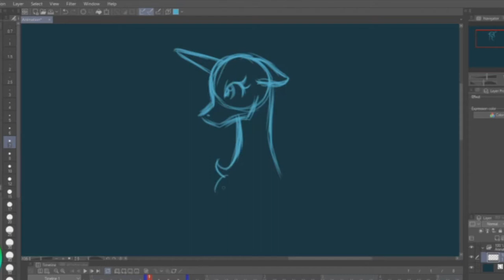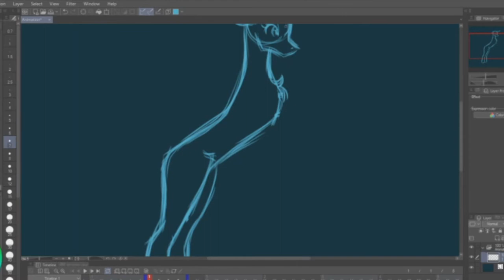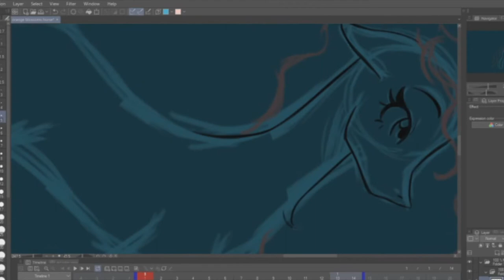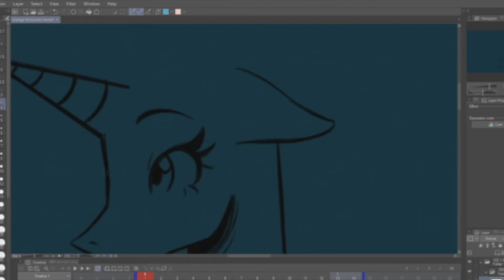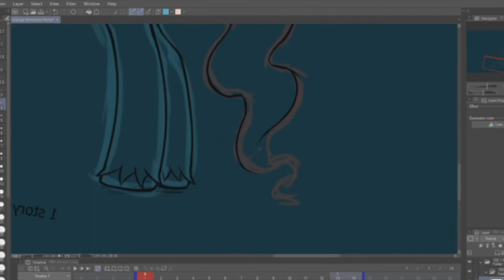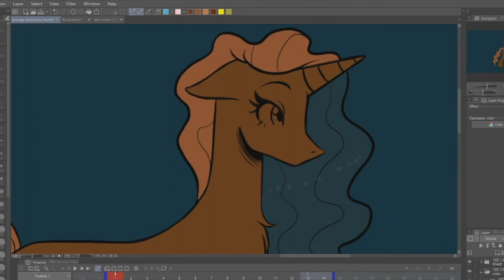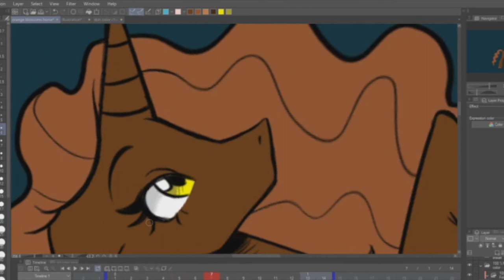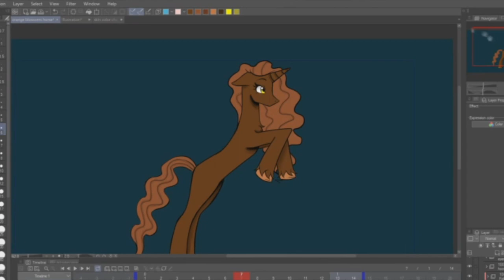Strawberry Shortcake:Orange Blossom Inspired Horse Animation